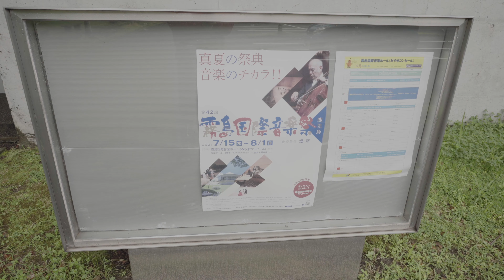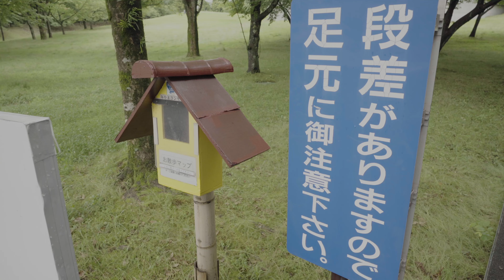Miyama Hall 2021 summer 4K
Miyama Hall is in Kirishima city.